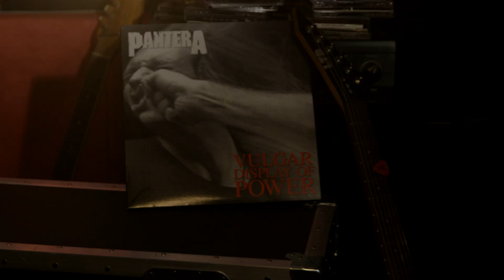The Secret Story of Pantera's 'Vulgar Display of Power' - Loudwire Legacy (Pt 3)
This is the secret story behind Pantera's iconic 'Vulgar Display of Power.'